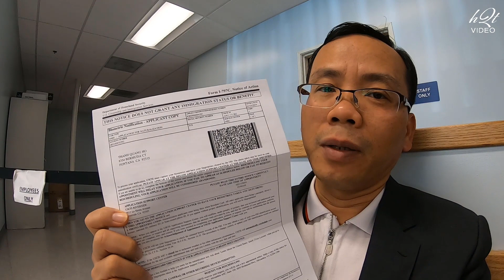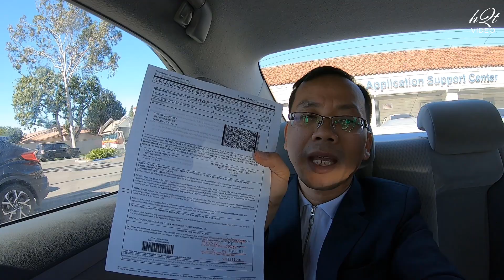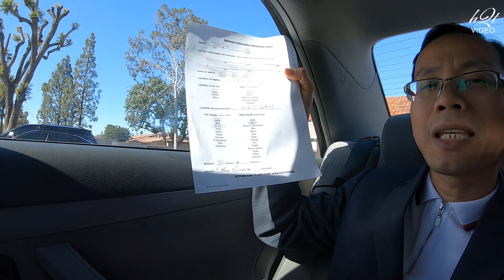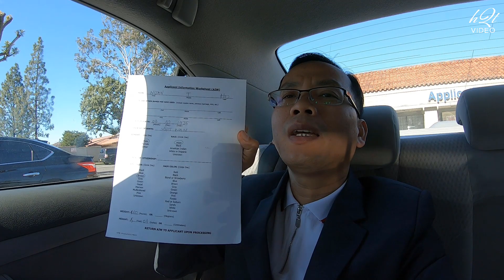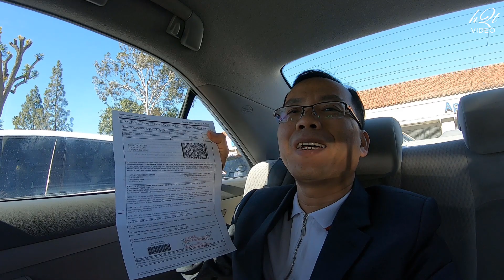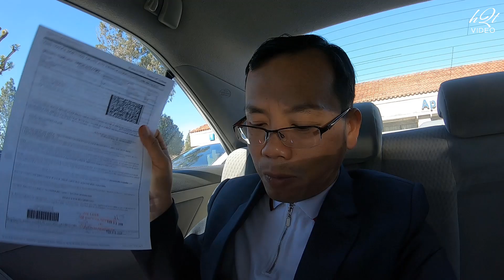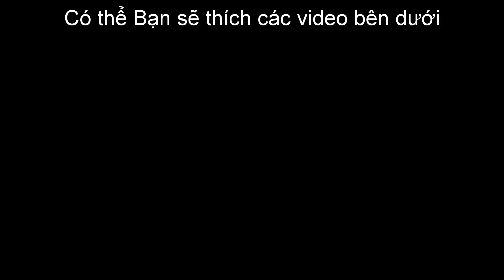Tôi đi lăn tay thi quốc tịch Mỹ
► HQT Vlog là kênh giao lưu, chia sẻ cuộc sống ở California, USA của Thanh Hồ. Thanh Hồ xin chân thành cám ơn.

► Thanh Hồ rất hân hạnh được chào đón quý cô bác, các anh chị và các bạn ghé thăm. Hãy ủng hộ Thanh Hồ bằng việc Like và share video cho nhiều người cùng xem. Hãy để lại comment nếu có bất cứ  đóng góp nào cho kênh. Thanh Hồ Xin chân thành cám ơn.

►Thanh Ho sẽ ghé thăm kênh của Quý vị và các Bạn. Sẽ kết bạn với những ai muốn kết bạn trên kênh này.

► HQTVlog. Cảm ơn tất cả các bạn!